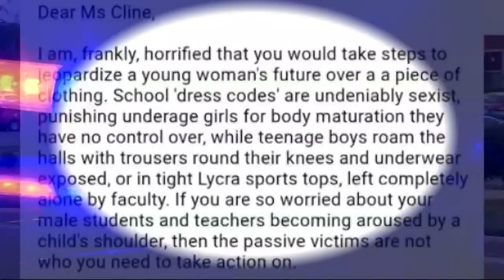Student's future in jeopardy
NBC Charlotte's Tanya Mendis has the latest on the viral story of a Hickory Ridge student, who was suspended from the school over a dress code violation, in addition to other things.